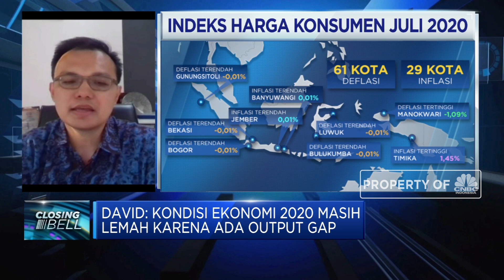Daya Beli Belum Pulih, Faktor Penyebab Deflasi Bulan Juli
Deflasi yang terjadi di bulan Juli yang mencapai 0,10% tidak lepas dari turunnya inflasi dari volatile food , mulai dari bawang merah, daging ayam, bawang putih hingga beras. Dimana kondisi ini menurut Kepala Ekonom BCA, David Sumual menjadi cerminan belum kembali pulihnya ekonomi yang juga terlihat dari deflasi dari sektor transportasi.

Seperti apa ekonom melihat kinerja inflasi di tengah pandemi? Selengkapnya saksikan dialog Maria Katarina dengan Maria Katarina dengan Kepala Ekonom Bank BCA, David Sumual  dalam Closing Bell, CNBC Indonesia (Senin, 03/08/2020)